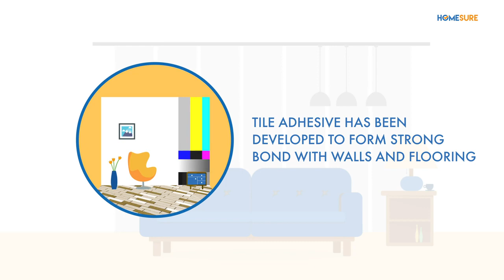HomeSure Tile Adhesive from Walplast (Hindi) | Benefits of HomeSure Tile Adhesive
Walplast Products Pvt. Ltd, an ISO 9001:2008 certified Indian multinational company and one of the largest and leading manufacturers of building construction material products in India.

HomeSure Tile Adhesive is cement based general tile adhesive. It contains highest grade of graded sand, cement, selected fillers, polymers and chemical additives to give it unique properties.

HomeSure tile adhesive is available in 3 variants; Silver class, Gold Class and Platinum Class.
Silver class is general purpose tile adhesive for ceramic tile, tile on tile for wall and flooring application.
Gold class is higher grade tile adhesive suitable for vitrified, Marbonite, Tile on Tile for wall and flooring application.
Platinum class is white cement based tile adhesive for fixing marble, granite, tile on tile for wall and flooring application.

Benefits of HomeSure Tile Adhesive
1)No need for hacking
2)Excellent adhesion to base plaster/concrete surface
3)Can be used on new as well as old wall and floor
4)Durability
5)suitable for interior & exterior wall
6)No shrinkage